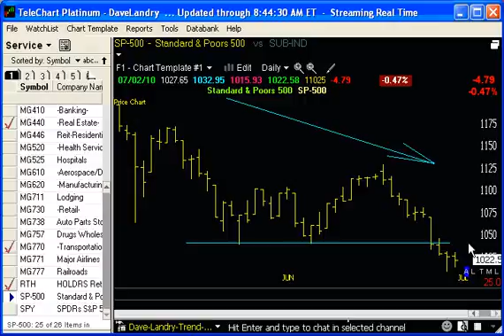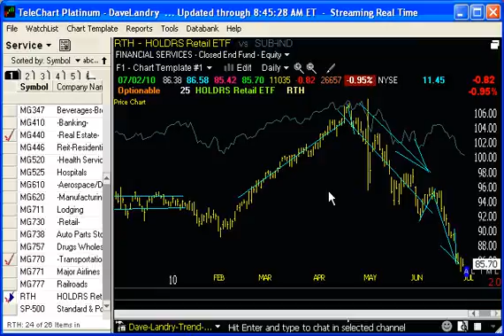Dave Landry's Market in a Minute for 07/06/10